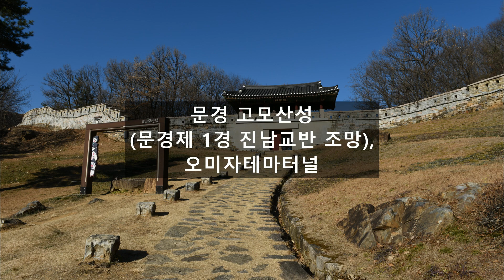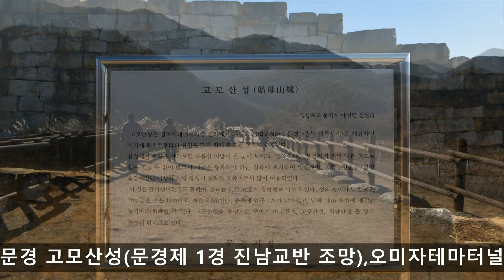문경 고모산성문경제 1경 진남교반 조망,오미자테마터널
경북 문경가볼만한곳 진남교반이 조망되는 문경 고모산성
경북 문경시의 마성면 신현리 고모산에 자리하고 있는 문경 고모산성입니다 포곡식 산성인 이곳에서 출토가 된 유물들을 보아 추정을 하면 470년경에 최초로 축조가 되었고 이후에 여러차례에 걸쳐서 증축및 개축이 이루어 졌습니다 경북팔경 중에 하곳인 진남교반을 한눈에 조망하는 위치에  고모산성은 맞은편에 어룡산이 자리잡고 있어 천연적인 요새로 서쪽과 남쪽에는 윤강이 감싸고 돌아 흐러가는 지형입니다 동쪽은 해발 810m 높이에 조정산의 험준한 산등성이가 자라잡고 있으며 지형의 생김새 대로 서쪽은 절벽을 그대로 이용해서 바깥쪽으로만 성을 쌓아서 올린 편축식 성벽입니다 나머지의 삼면에는 성벽을 안팎으로 쌓아서 올린 협축식의 성벽이며 산성의 전체 규모는 1.6㎞ 길이이고 성벽의 높이는 2m부터 5m정도 이고 너비는 4m에서 7m 정도 입니다 옛 성벽은 지금은 대부분이 허물어 졌고동쪽에 성벽의 일부분이 남았습니다